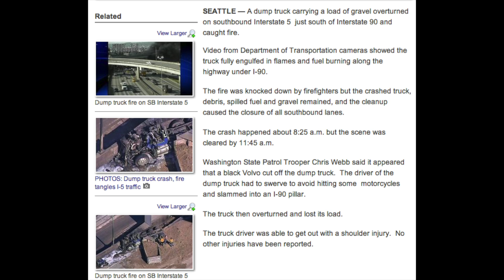Hero Trucker Saves Motorcyclists in Fiery I 5 Truck Crash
12 May 2014

KingCast Presents: Hero Truck Driver Crashes to Save Bikers in Fiery I-5 Seattle Crash.

Yes. He. Did. KIRO coverage.
Later this morning I met up with KOMO 4,
Here's a link to the Chase Bank foreclosure demolition
occasioned (again) by telling a homeowner the magic words:
"You have to miss 3 payments to get a loan mod. "